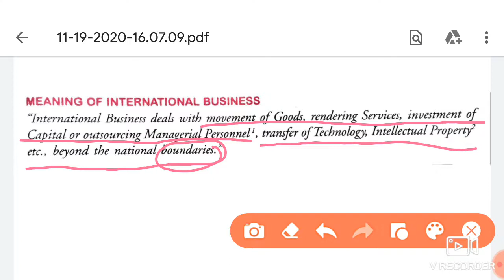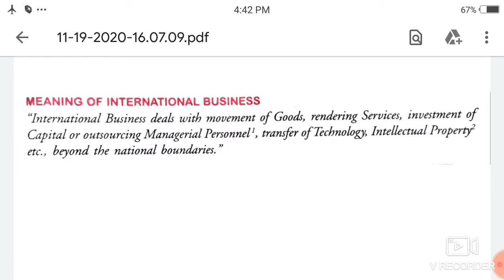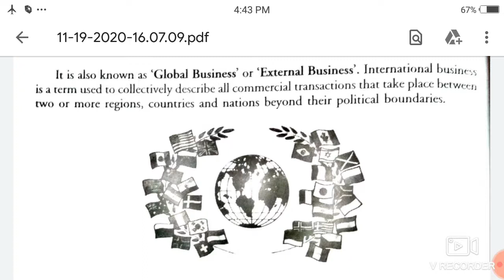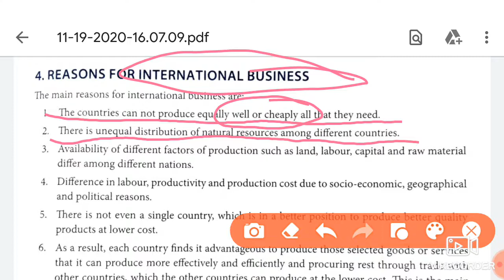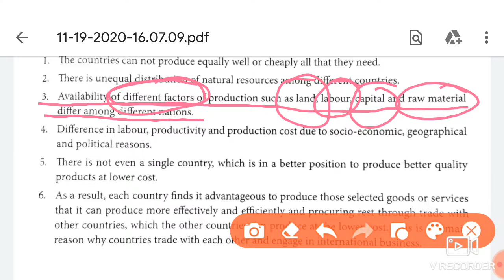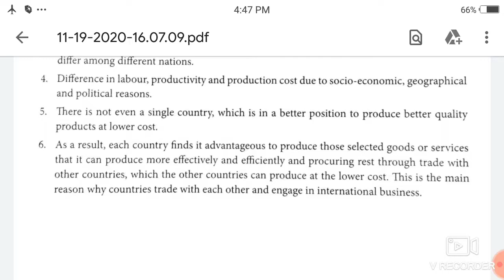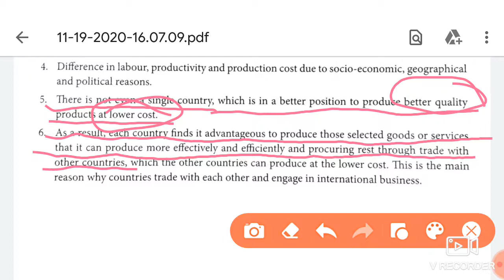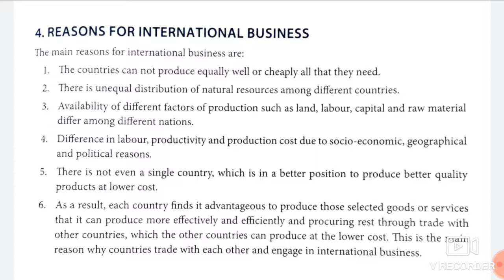MEANING OF INTERNATIONAL BUSINESS